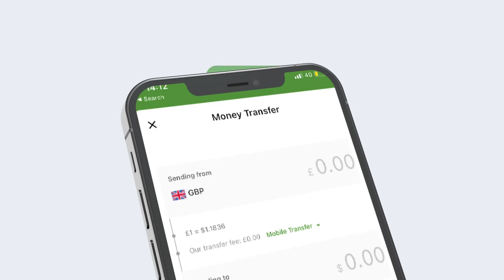MUXUU MADAXWEYNE XASAN SHEEKH KALA HADLAY GOLAHA WASIIRADA KOONFUR-GALBEED?